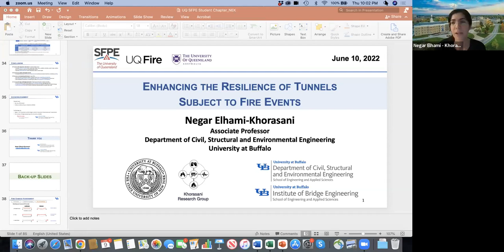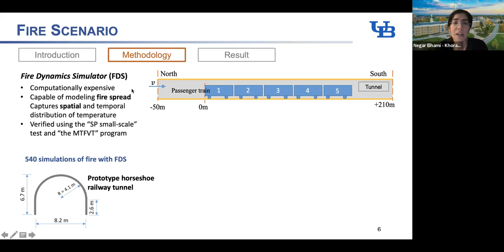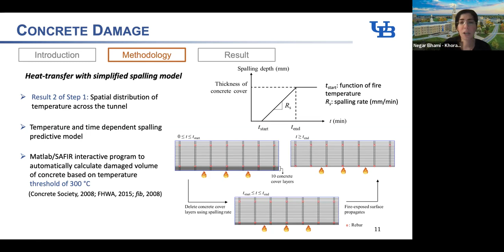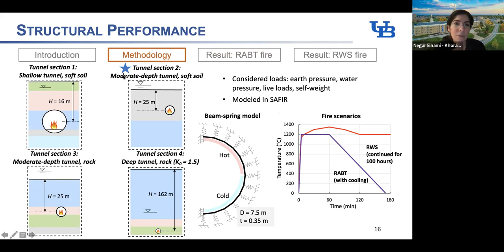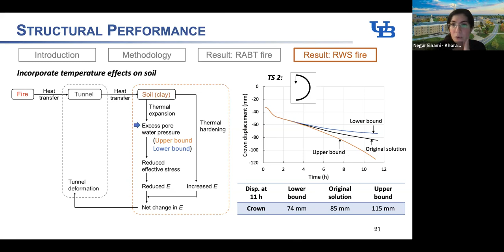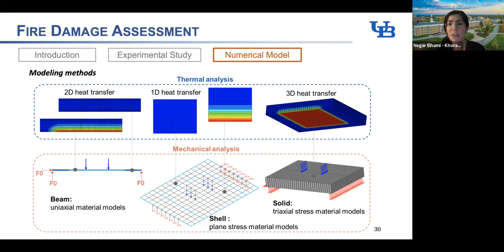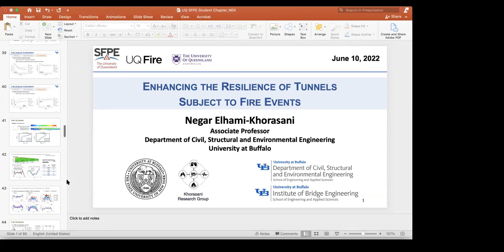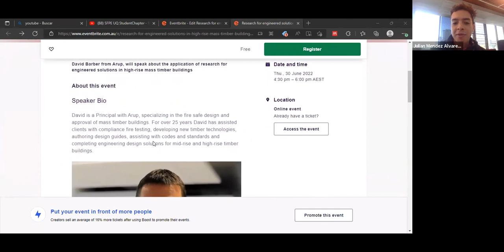Enhancing the resilience of tunnels subject to fire - Negar Elhami-Khorasani ( Uni at Buffalo)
Dr Negar Elhami Khorasani from University at Buffalo presented about how to enhance the resielence of tunnels subject to fire events.